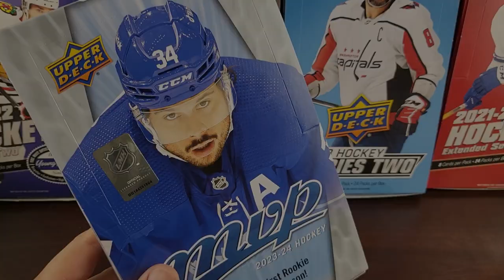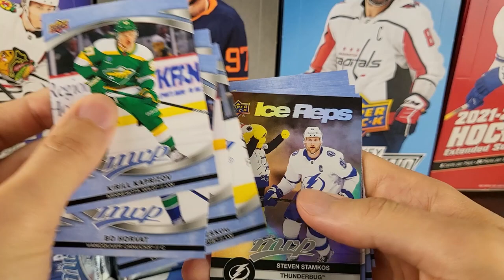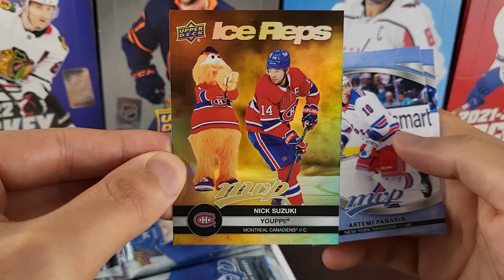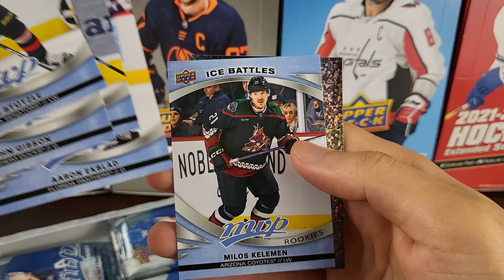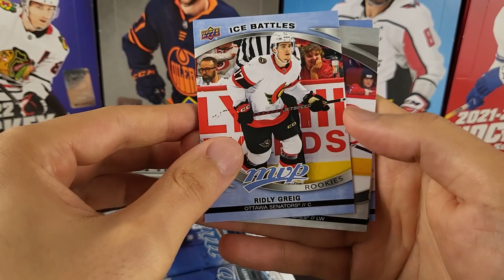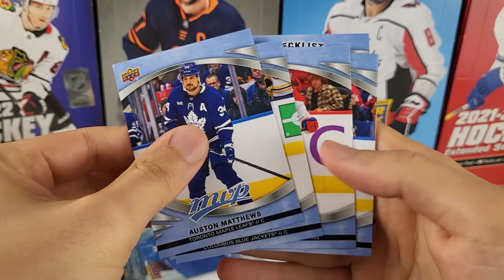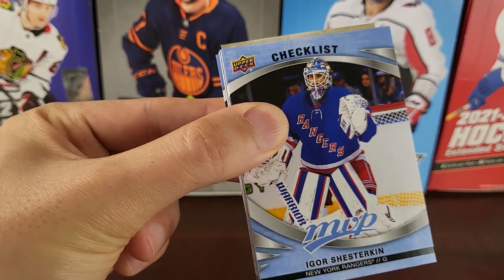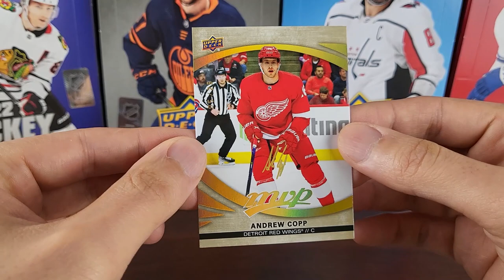Connor Bedard CHASE has commenced! 23-24 Upper Deck MVP break!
Welcome to the channel! We do box breaks/reviews of mainly hockey card products but we also dabble into basketball and football as well. Content includes personal rips, sports card product reviews, mail days/new pick-ups, giveaways, and more. Thank you everyone for all your support!